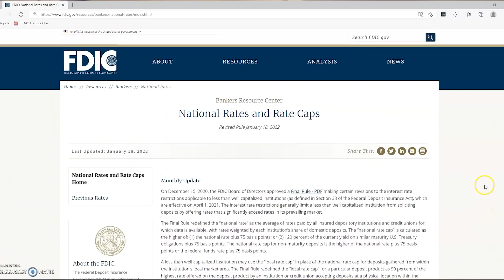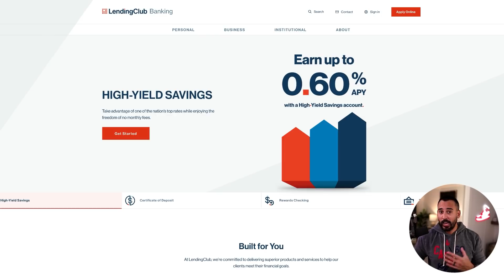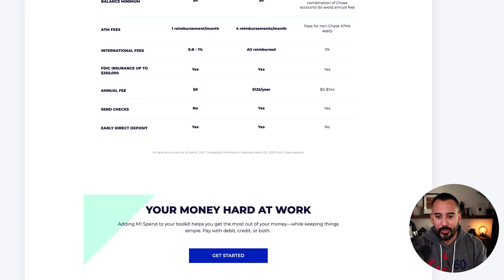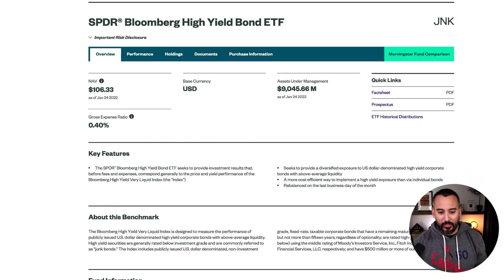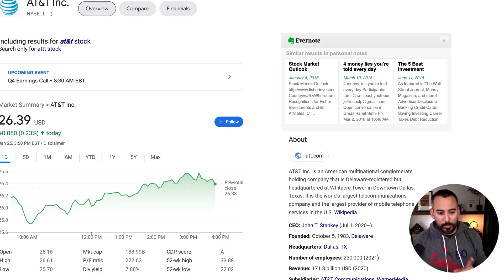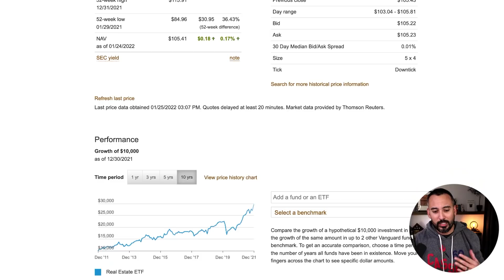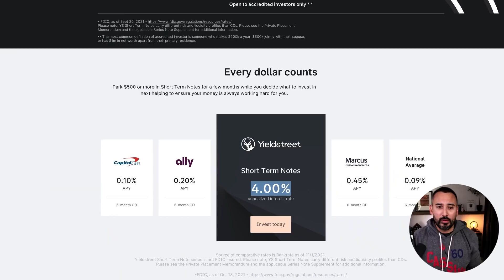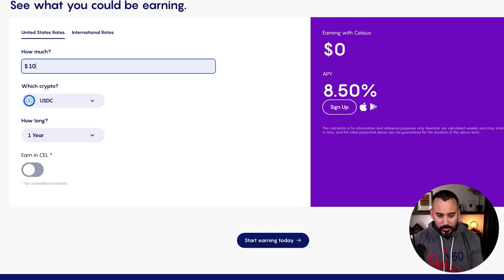Drop Your Bank - 9 Banking Alternatives That Pay Much More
Are you tired of your bank paying you - Nothing!

Interest rates are at historic lows - this is great for mortgage and loan rates, but really sad for savings!

If you are as sick of this as I am, keep watching - I’m going to share NINE different ways you can earn more with your money.

We are going to look at these options in an order of most conservative to most aggressive - pick options that fit your level of ‘risk comfort’.

🔖CHAPTERS 👇

00:00 Intro
02:57 1. Neo Banks
05:56 2. Treasury Inflated Protected Securities (T.I.P.S.)
07:22 3. Online Investment Apps
10:22 4. High Yield Bonds
14:59 5. High Yield Stocks
18:36 6. Blended Approach
20:44 7.  Real Estate Investment Trust (REIT)
23:02 8.  Short-Term Notes
25:42 9. Crypto Savings Accounts

★☆★Buy Crypto Here★☆★